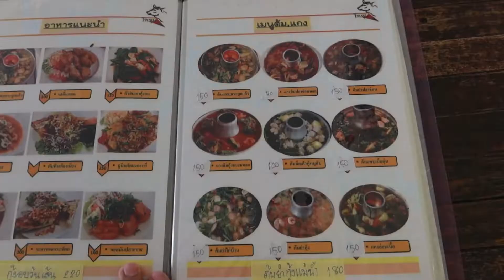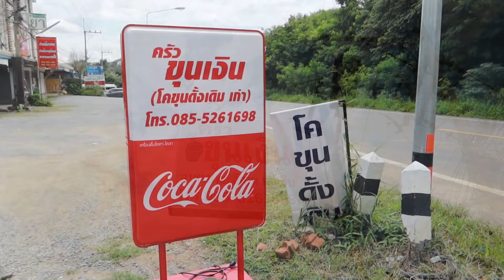ครัวขุนเงินปากช่อง (โคขุนดั้งเดิม) | หาอะไรกิน Ep.18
กำลังหาร้านอาหารในปากช่องใช่ไหม ? ผมขอแนะนำร้านครัวขุนเงิน(โคขุนดั้งเดิม) สำหรับร้านนี้แรกเริ่มเดิมที ชื่อร้านว่า โคขุน เนื่องด้วยชื่อร้านเป็นแบบนี้ทำให้หลาย ๆ ท่านที่แวะมาจะเข้าใจว่าเป็นร้านเนื้อย่าง แต่จริง ๆ แล้วร้านนี้มรอาหารหลากหลาย ไม่ว่าจะต้ม ยำ แกง มีครบ และเมนูที่ผมแนะนำคือเมี่ยงปลาทับทิม  เป็มปลาทับทิมที่ทอดทั้งตัวและโรยด้วยเครื่องสมุนไพร ราดด้วยน้ำซอสที่ปรุงพิเศษ ถ้าไปอย่าลืมพลาดเมนูนี้นะครับ